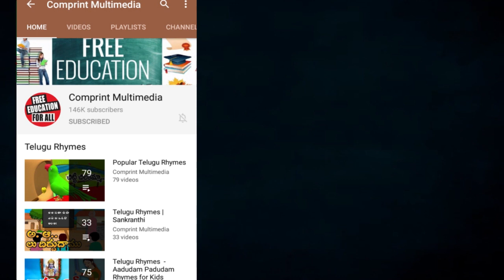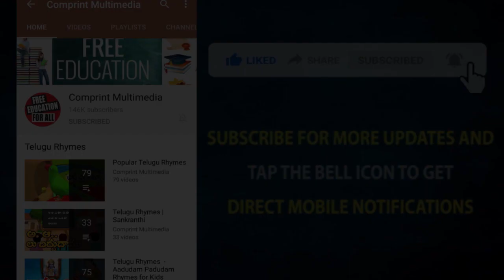Rendu Kundala Katha | రెండు కుండల కథ | Animated Stories | Telugu Moral Stories | Bommarillu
Telugu Moral Stories for kids features Rendu Kundala Katha forms the best Telugu Animated Cartoon Stories available only on Bommarillu. We bring the best in animation stories for kids.